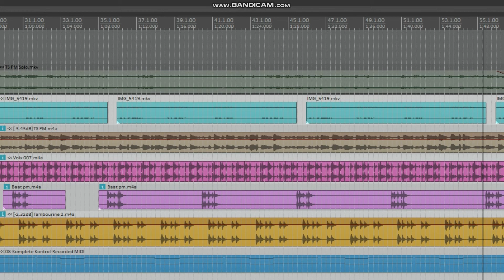Tash Sultana -Pink Moon- (solo backing track)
@y_khalil_music on instagram for more content !